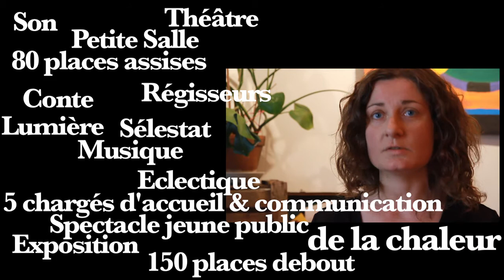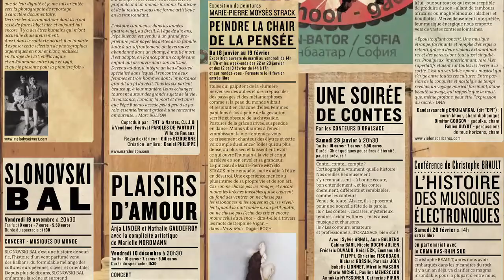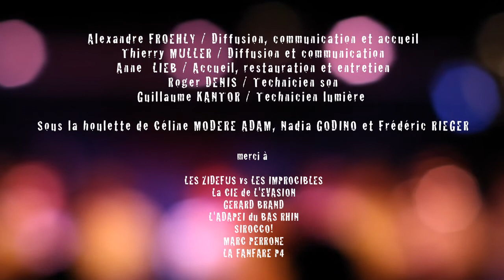L'EVASION - LA SALLE DE SPECTACLE - Sélestat (67)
L'EVASION - ESPACE D'ECHANGES CULTURELS A SELESTAT

Lieu original et intimiste dédié au spectacle vivant, fourmillant de découvertes artistiques, de rencontres et d'échanges, L'EVASION, en plein centre-ville de Sélestat derrière le cinéma, propose une programmation où découverte et exigence artistique côtoient humour et émotion.
La valeur ajoutée de ce lieu exceptionnel est d'y travailler autour de la mixité au quotidien tant au niveau de ses propositions culturelles, qui font la part belle à des spectacles ou des expositions pouvant avoir un lien avec l'insertion au sens large, que de ses coulisses ou de son public.
L'EVASION accueille aussi régulièrement les premières des créations de sa troupe d'artistes plasticiens, comédiens et musiciens.

Pour sa septième saison, L'EVASION démarre en fanfare dans tous les sens de l'expression ! Car si nous lançons les festivités de la salle en accueillant La Fanfare P4, nous aurons déjà derrière nous CHARIVARI, qui constituera, comme tous les deux ans, la vraie entrée en matière de notre programmation. Un festival aussi haut en couleurs que celui des dernières éditions et qui concentrera en quatre jours, mais à grande échelle, nos principes et partis pris dès l'origine, à savoir la mise en avant de notre spécificité Culture et Handicap, la mixité qui permet la rencontre entre artistes -- mais aussi publics ! -- handicapés et valides, et ces moments festifs qui favorisent les échanges entre tous au gré de partages aussi riches que chaleureux. C'est dans cet esprit que nous recevons cette année encore des spectacles et des expositions variés au possible !

Vidéo : VIA STORIA